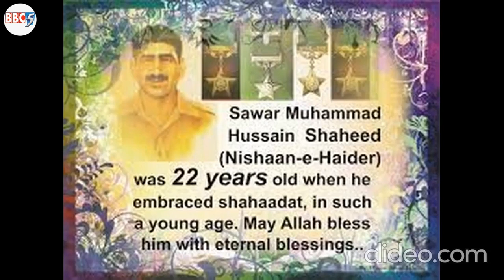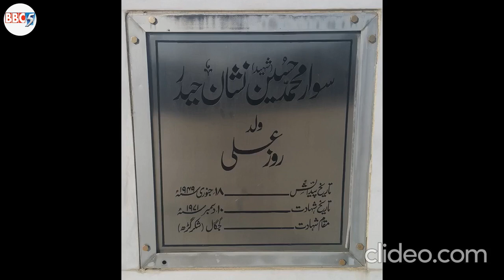10 December - 51st Martyr Anniversary of Sawar Muhammad Hussain Shaheed damaged 16 Indian tanks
SawarMuhammdHussain nishanehaider 10Dec1971 20Lancers Shakergarh Zafarwal TeamN.H.